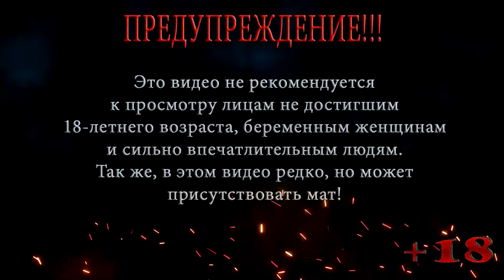FAR CRY ◀ ПРОХОЖДЕНИЕ НА СЛОЖНОМ ◀ СЕРИЯ 12 ◀ ВОССТАНИЕ МУТАНТОВ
Выбравшись из центра управления Джек направляется в главный архив, по сведениям Дойла именно там находится Вэл, но не стоит забывать, что выпустив на волю Трайгенов, Джек организовал самое настоящее восстание мутантов на острове.

Помощь покупки видяхи Nvidia GeForce RTX 2060 6 gb:
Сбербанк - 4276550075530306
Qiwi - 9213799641